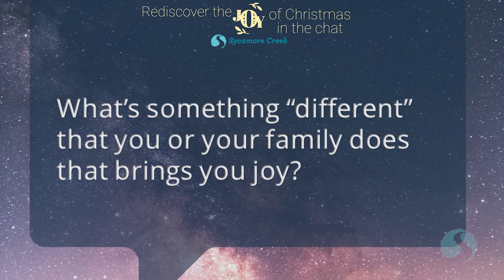Why is Christmas about STUFF? | PART 1 | Joy - EP1 | Celebrate Differently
Joy: Rediscover the Joy of Christmas
At the first Christmas, angels proclaimed good news of great JOY for all people. In this series, we re-tell the Christmas story and rediscover for ourselves the JOY that Christ’s birth brings. You will find this series to be not only practical but also encouraging: find JOY this Christmas whether it feels close or far off.

Nov 27 - EP1 | Christmas Challenge | SL | POTT
Dec 4 - EP 2 | Finding Joy in the Darkness | SL | POTT
Dec 11 - EP 3 | Joy for the Lowly | SL | POTT
Dec 18 - EP 4 | Joy We Can't See Yet | SL | POTT
Dec 25 - EP 5 | Joy on the Other Side of Christmas | SL | POTT

Sundays
9:00AM – Online @ Potterville
10:30AM – In person @ Potterville
10:30AM – In person & Live-streamed @ S Lansing